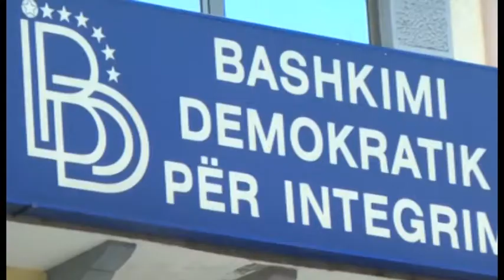Edicioni i Lajmeve 10 12 2013